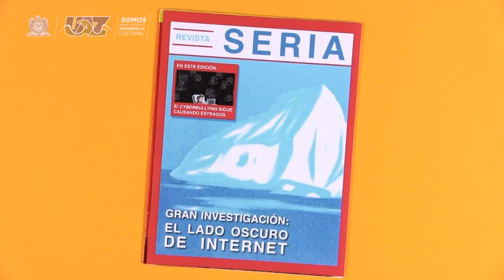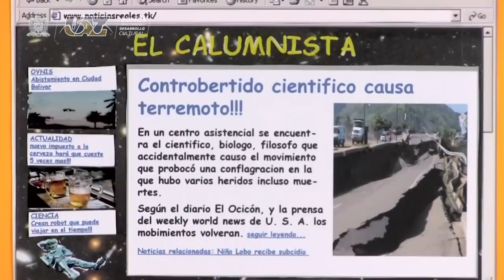Conexión ciudadana 🌐 Las Fake News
Conexión ciudadana 🌐
Las "Fake News" 📄
🟢 El psicólogo clínico Eumir Cazares nos explica como evitar estas notas falsas y mala información.